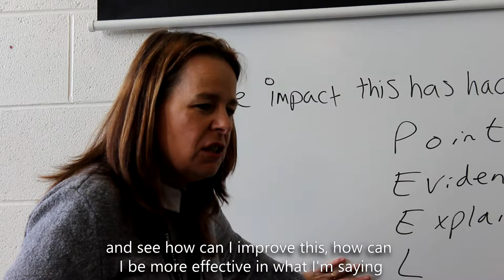The Academic Writing Programme